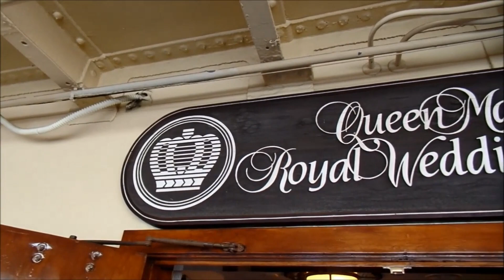RMS Queen Mary How About This Location?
How about moving the Queen Mary to this location, could this idea option work? The Queen Mary’s fate is once again Uncertain, the city’s biggest concerns remains the repairs and future development for the aging Queen Mary. RMS Queen Mary is a retired British ocean liner that sailed primarily North Atlantic Ocean from 1936 to 1967 Cunard White Star Line.

Queen Mary sailed on her maiden voyage on 27 May 1936 and won the Blue Riband that August she lost the title to SS Normandie in 1937 and recaptured it in 1938, holding it until 1952 when it was taken by the new SS United States. With the outbreak of the Second World War, she was converted into a troopship and ferried Allied soldiers during the conflict.

Following the war, Queen Mary was refitted for passenger service and along with Queen Elizabeth commenced the two-ship transatlantic passenger service for which the two ships were initially built. The two ships dominated the transatlantic passenger transportation market until the dawn of the jet age in the late 1950s. By the mid-1960s, Queen Mary was ageing and was operating at a loss.

After several years of decreased profits for Cunard Line, Queen Mary was officially retired from service in 1967. She left Southampton for the last time on 31 October 1967 and sailed to the port of Long Beach, California, United States, where she remains permanently moored. The ship serves as a tourist attraction featuring restaurants, a museum and a hotel. The ship is listed on the National Register of Historic Places. The National Trust for Historic Preservation has accepted Queen Mary as part of the Historic Hotels of America.

Jaime Exploring